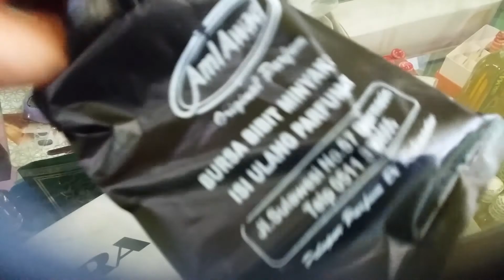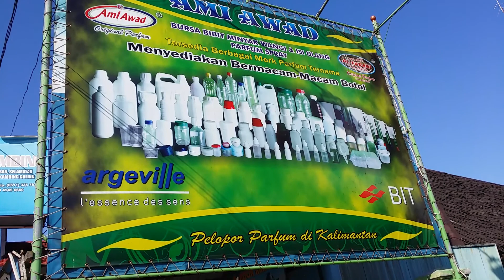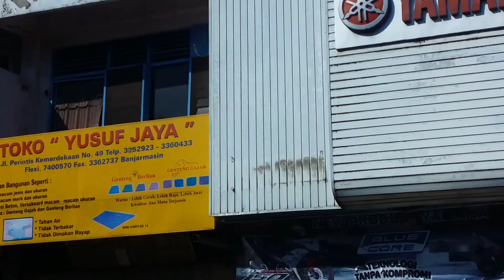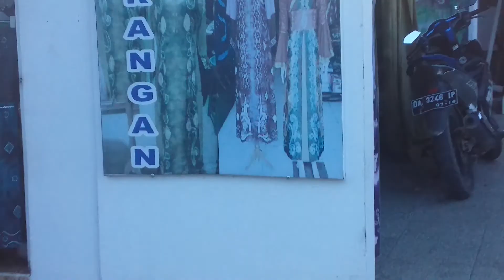Qodariyah Travel & Tours Banjarmasin 2015 part 14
Davidorff & Kenzo are my favorite